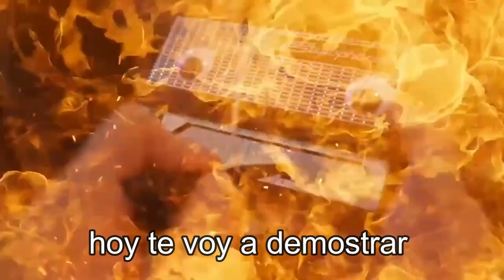Atamatone vs stylophone AUTOR: @MissaSinfonia vocal parody video [VOZ REMASTERIZADA]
letra escrita por mi + substitutos
audio y video creado por missa